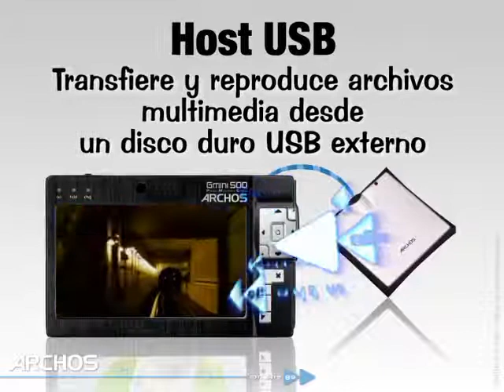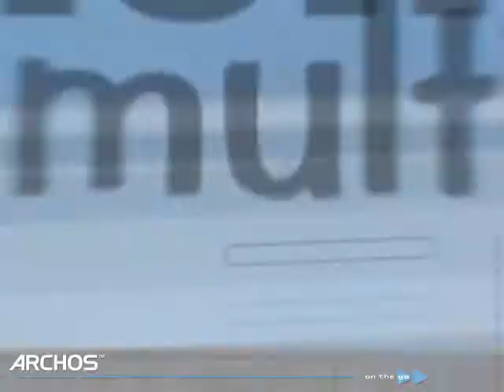[promo video] Gmini 500 feature Overview general Español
Promo video of Archos Gmini 500 that was stored inside internal HDD probably to just show You unit after purchase.
That was my beloved portable storage, movie and mp3 player, right now device is obsolete and i don't found it on YouTube so I decide to upload to save for other generations.